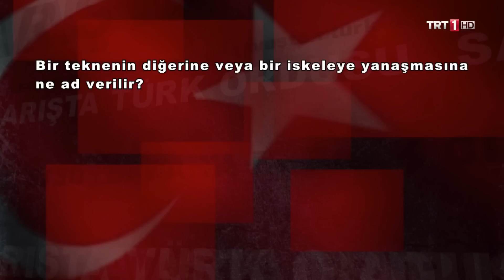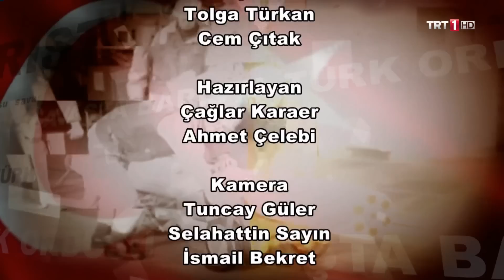EFES 2016'DAN DETAYLI GÖRÜNTÜLER